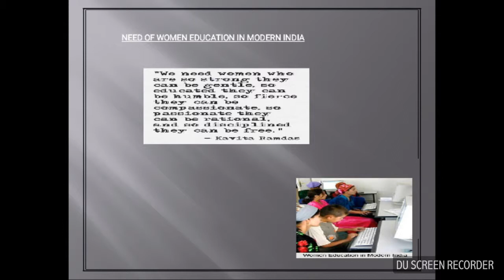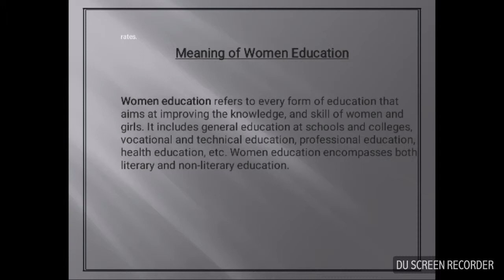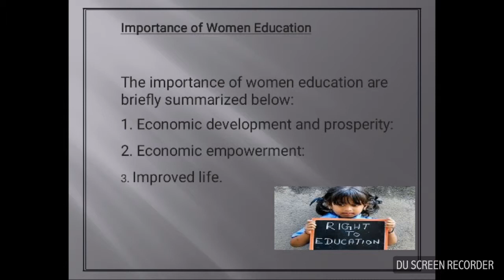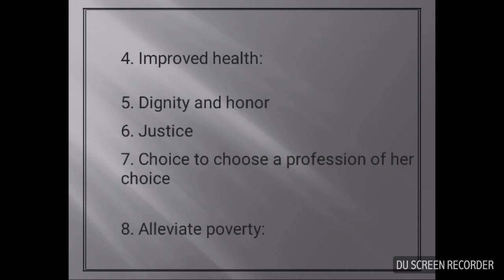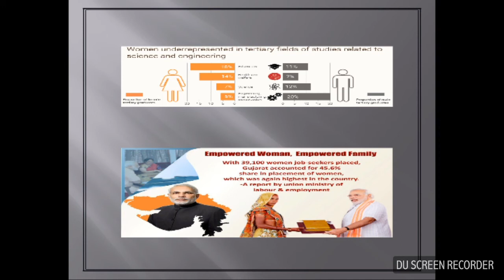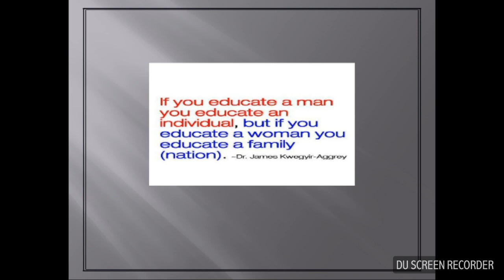Tutorial on Women Education by Poonam Singh for B.Ed students